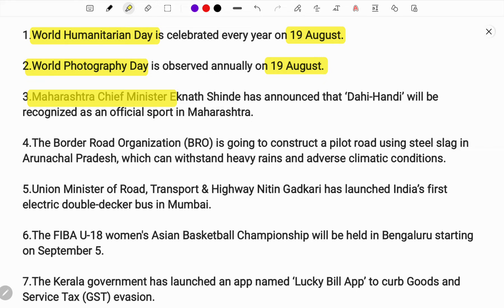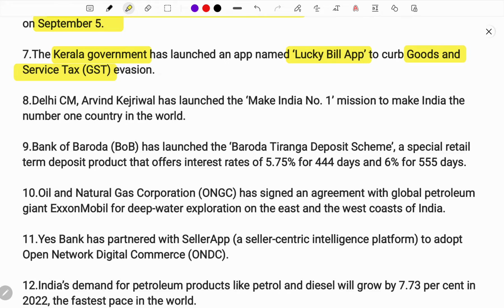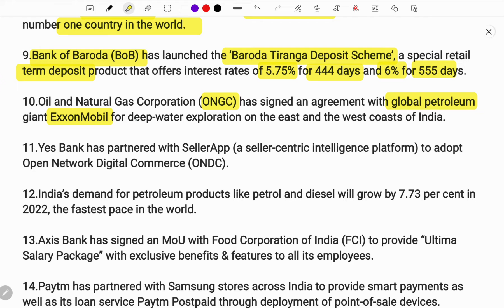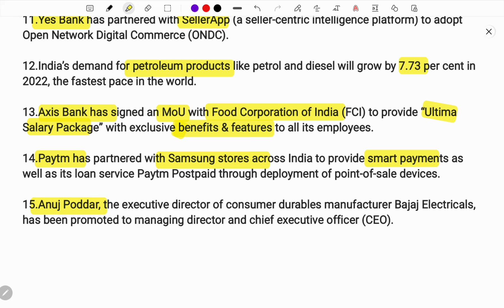20 August 2022 | DAILY CURRENT AFFAIRS FOR BANKING, TSPSC, APPSC, SSC (தமிழில் )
Here we also provide online classes  through online platform SPRedutech app in playstore. CLASSES BY SPR- INDIA'S 1st Multilingual Education channel to benefit all students preparing for IAS | IPS | UPSC | CSAT | STATEJOBS | GROUP 1 | SSC | BANKING | group2 | group3 | vao | vro| PLACEMENTS etc.,